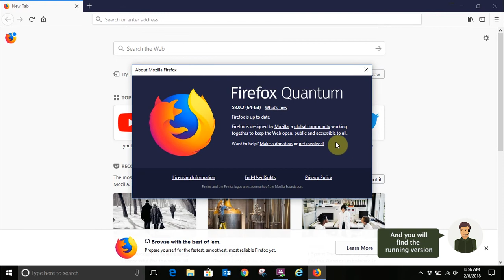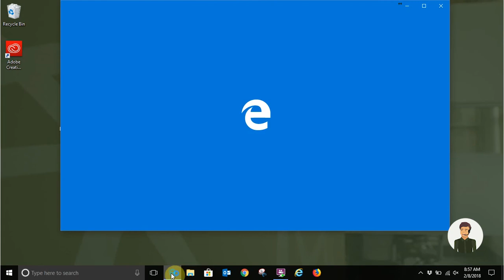How To Find Your Browser Version: Windows 10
In this video, you will learn how to find the version of the Internet browser you are running, including Firefox, Google Chrome, Internet Explorer, and Microsoft Edge.

0:06-0:10

Go to the Safari icon on your taskbar

0:11-0:15

Navigate to the menu on the top right corner

0:15-0:20

Go down to Help

0:20-0:25

Click on About Firefox

0:25-0:30

And you will find the running version

0:34-0:42

Go to the Internet Explorer icon in the taskbar

0:43-0:47

Navigate to the Tools icon on the top right

0:47-0:51

Go down to About Internet Explorer

0:51-0:57

0:59-1:05

Go to the Google Chrome icon in the taskbar

1:07-1:14

Navigate to the menu in the top right of the screen

1:14-1:17

1:17-1:20

Click on About Google Chrome

1:24-1:30

1:35-1:41

Go to the Microsoft Edge icon on the taskbar

1:43-1:47

Navigate to the More menu in the upper corner

1:47-1:50

Go down to Settings

1:52-1:57